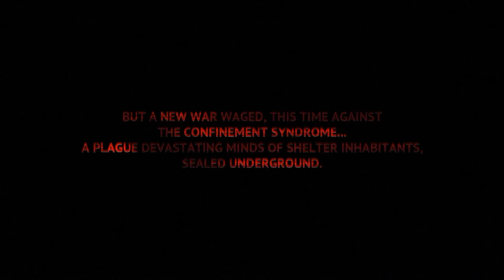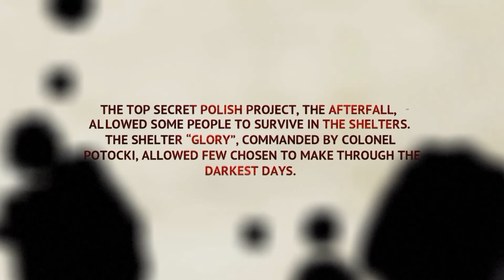Плохая ли это игра? Прохождение AfterFall: Insanity Часть 1 "Гордон Фримен"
Плохая ли это игра? Смотрите на моем канале, Ностальгия по храбрым гномам 2, - star conflict ТЕГИ НЕ ЧИТАТЬ. AfterFall, AfterFall Insanity, Insane, Psycho, Crazy, Insanity, Сумашедший, Психопат, Плохая ли это игра?, Gordong Freeman, Гордон Фримен, Прохождение AfterFall: Insanity,